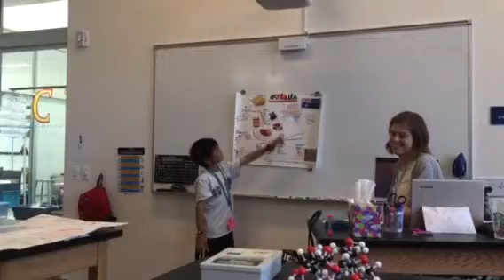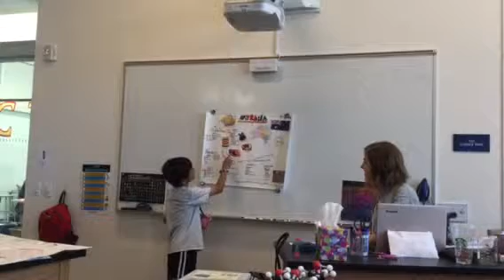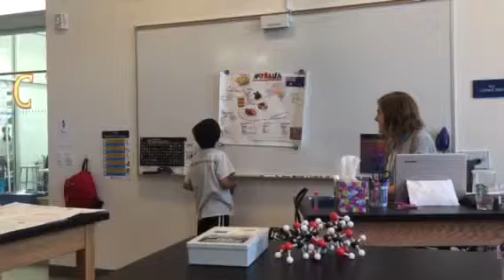CTY Edible World - Australia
As presented by L